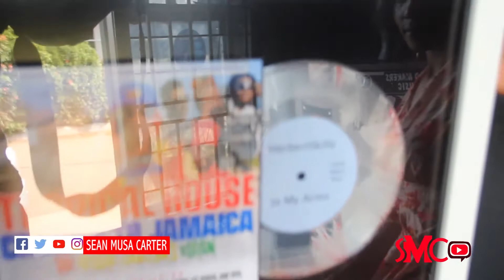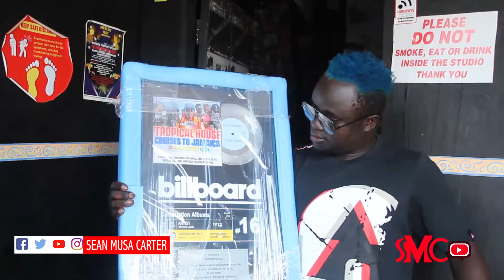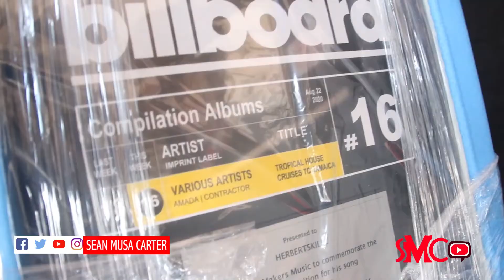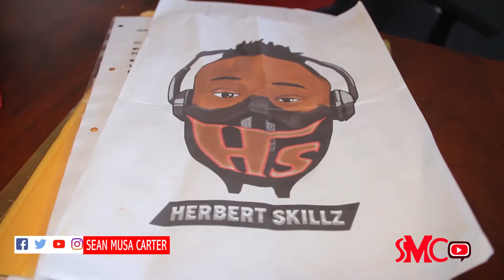Producer Herbertskillz 'Panawana' Biography, First Ugandan to Win Billboard Plaque Tells His Story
We had a one on one chat with Ugandan music producer Dramuke Herbert, commonly known as Herbertskillz Panawana and he took us through his challenging life story. He won the first Billboard Plaque with his hit song in Uganda.